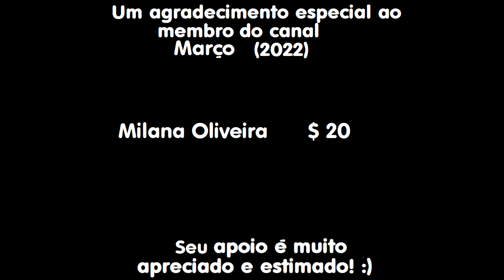Vinheta Imaginária Plantão Esportivo (1998) TV Globo